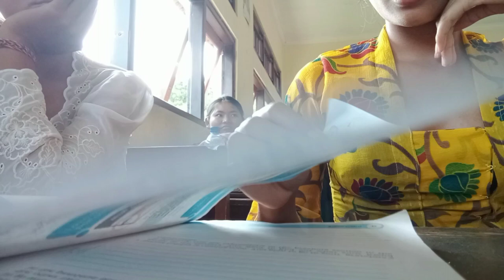School vlog (ﾉ◕ヮ◕)ﾉ*.✧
Hii all I made another vlog video and the vlog at school!!
I hope you can enjoy my video,thankyou for watching my vlog!!(◍•ᴗ•◍)❤

Updated with me!!